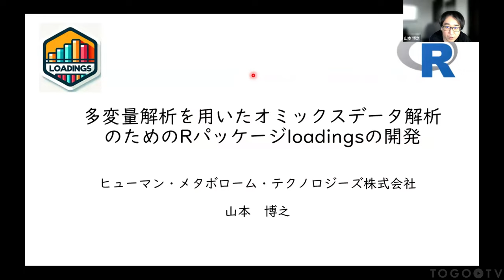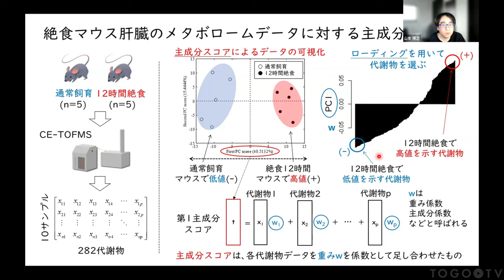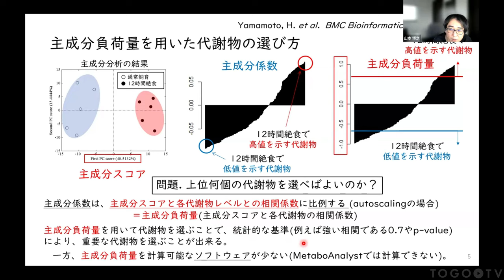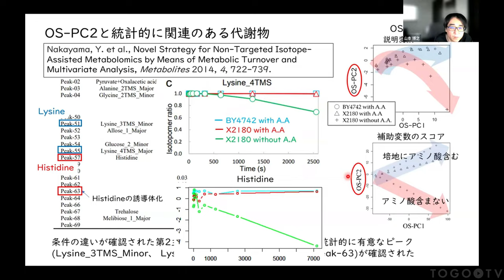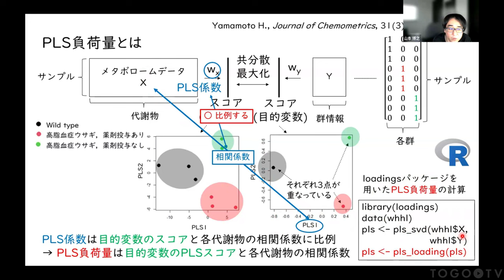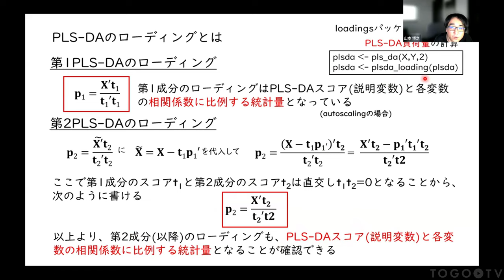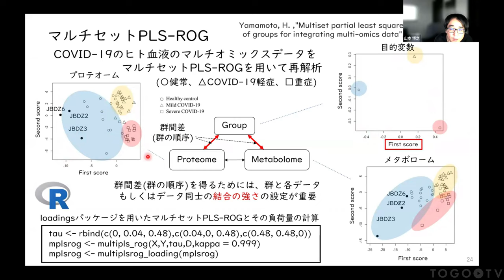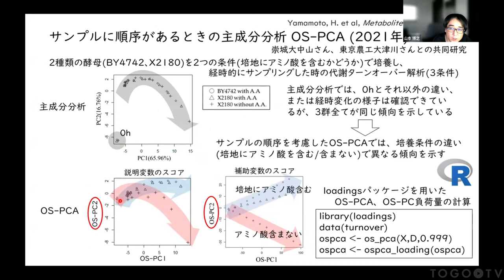多変量解析を用いたオミックスデータ解析のためのRパッケージloadingsの開発 @ Bio”Pack”athon2024#9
2024年9月20日に開催されたBio"Pack"athon 2024 #9 Osaka Workshopから、山本博之氏による「多変量解析を用いたオミックスデータ解析のためのRパッケージloadingsの開発」をお送りします。本講演では、（平滑化）主成分分析、部分的最小二乗回帰、正準相関分析などで、データの低次元スコアに寄与する"因子負荷量"の統計学的仮説検定を行うRパッケージloadingsを紹介しています。 この講演動画は、Bio”Pack”athon（バイオパッカソン）からご寄託いただきました。 Bio”Pack”athonでは、以下のような活動をしています。

0:00 多変量解析を用いたオミックスデータ解析のためのRパッケージloadingsの開発
1. メタボロームデータ解析の流れ (00:40)
2. 概要 (02:44)
3. 主成分分析 (04:47)
4. 因子負荷量を用いた代謝物の選び方 (07:03)
5. loadingsパッケージ (10:50)
6. 主成分分析の拡張（平滑化主成分分析、OS-PCA） (12:35)
7. PLSと負荷量 (20:31)
8. PLS-DA（群情報の利用） (23:26)
9. 正準相関分析（CCA）とPLSの比較 (28:25)
10. PLS-ROG（順序のある群情報の利用） (30:49)
11. マルチオミックスデータ解析のための多変量解析（マルチセットPLS、マルチセットPLS-ROG） (31:43)
12. まとめ (34:41)
13. 質疑応答 (35:35)